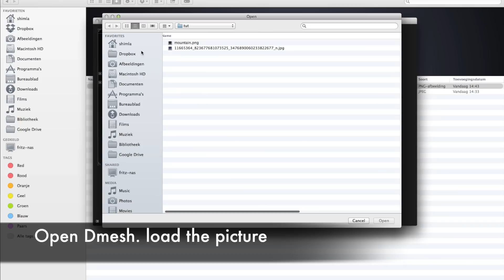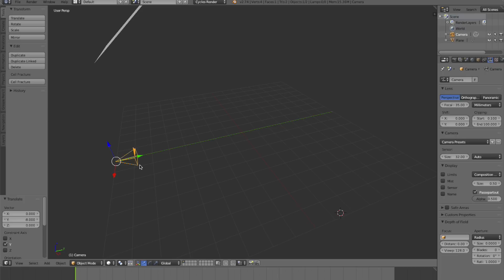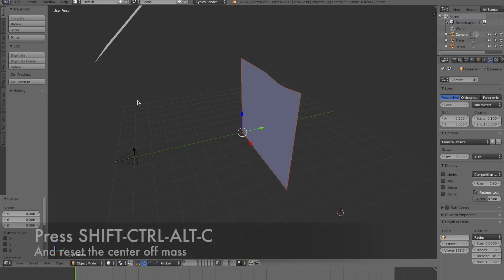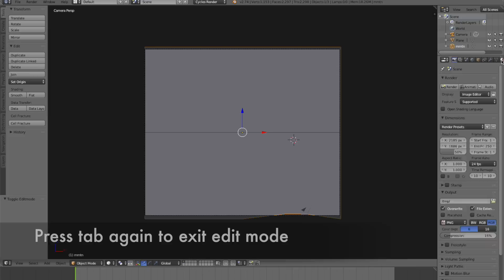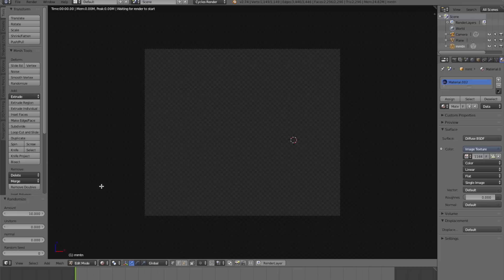Glitch art in blender! a speed tutorial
sorry my screencam software only allows 5 minutes of recording so i had to work a bit fast.